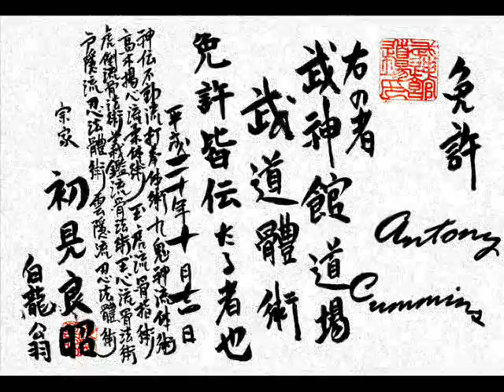Antony Cummins - New Soke of Bujinkan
Wet dreams of Antony Cummns.

Photos of Antony Cummins with Masaaki Hatsumi,
and Menkyo Kaiden (certification) of Antony becoming next Soke of Bujinkan.

p.s.
All Characters appearing in this work are fictitious.
Any resemblance to real persons, living or dead is purely coincidental.